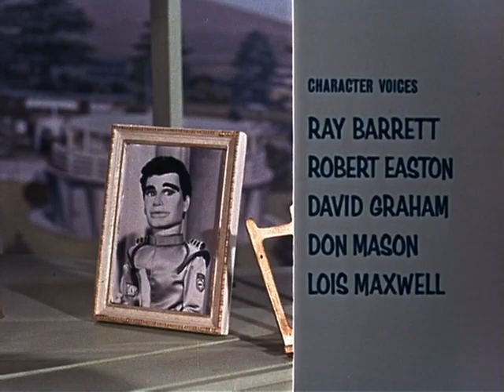Stingray 1964 - S01E03 The Ghost Ship [Full Episode]